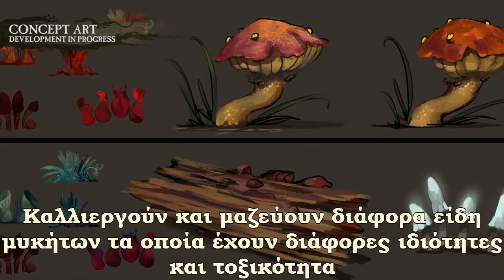Παρουσίαση των Night Goblins στο Warhammer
Σειρά έχουν τα Nights Goblins από το επερχόμενο Total War : Warhammer

Όπως το λέει και το όνομα τους, τα Night Goblins ζούνε σε υπόγεια μέρη και αντιπροσωπεύουν την πιο απαίσια πλευρά την φυλής των Goblin.

Μείνετε συντονισμένοι για 2 ακόμα επερχόμενα βίντεο... ένα με τα Greenskins και το πρώτο Trailer με τον Grimgor Ironhide.